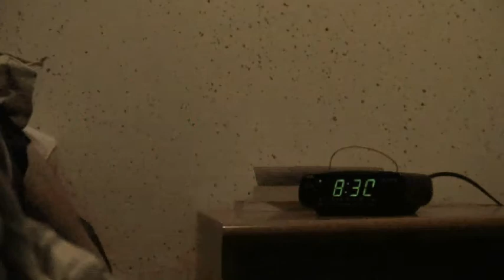RU Ryerson - Day in a Life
A submission for the 2008 RU Ryerson video contest.